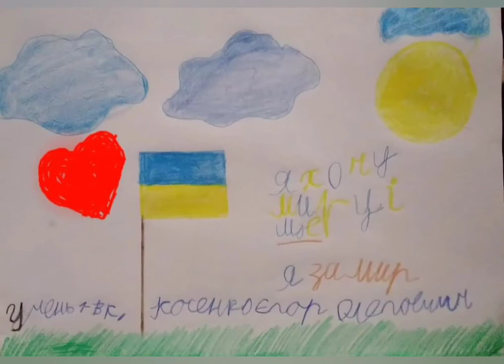malé ukrajinské deti zatvárajú nebo nad Ukrajinou